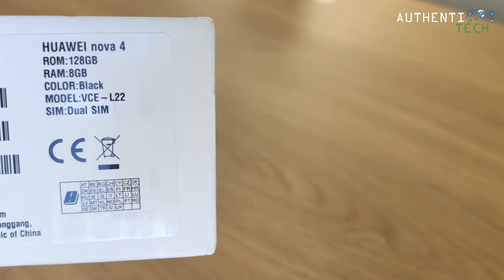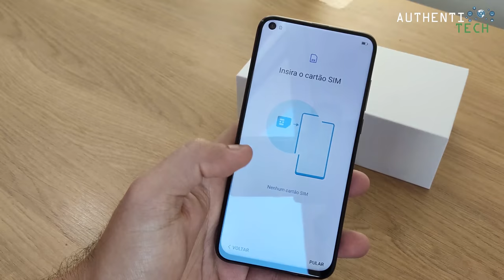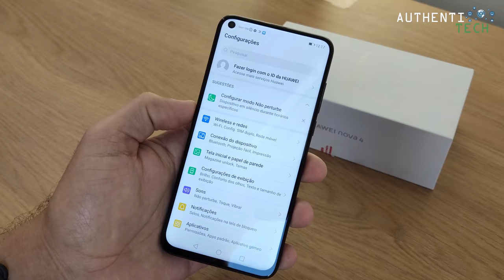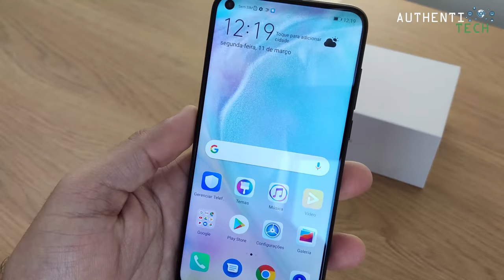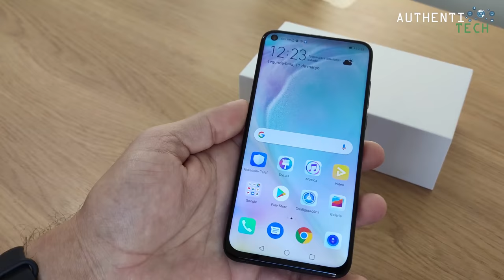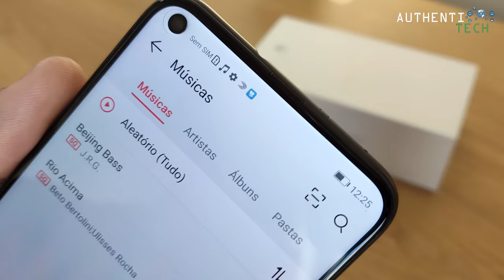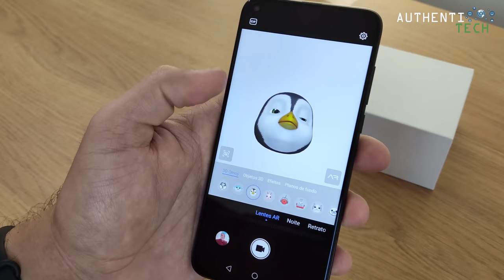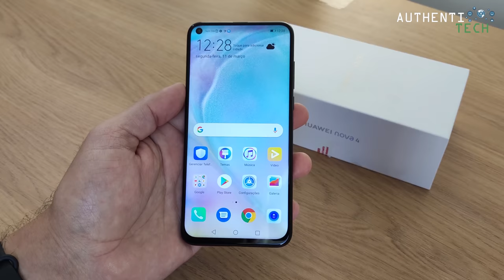★ Huawei Nova 4 Global 8GB/128GB Pra Rifa!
▓▓▓▓▒▒▒▒IMPORTE O SEU AQUI DIRETO DA CHINA:▒▒▒▓▓▓▓

⚡ HUAWEI Nova 4 20MP Triple Rear Camera 6.4 inch 8GB 128GB Kirin 970 Octa core 4G Smartphone
🏷 Cupom: 3BGN4N

⚡ HUAWEI Nova 4 48MP Triple Rear Camera 6.4 inch 8GB 128GB Kirin 970 Octa core 4G Smartphone
🏷 Cupom: 3BGN4H

▓▓▓▒▒▒PARTICIPE DA RIFA DO HUAWEI NOVA 4 AQUI:▒▓▓▓▓

RIFA ENCERRADA! TODAS AS COTAS VENDIDAS!

▓▓▓▓▓▓▓▒▒▒▒ALGUMAS PROMOÇÕES:▒▒▒▓▓▓▓▓▓▓▓▓

🔥Global Version Xiaomi Redmi Note 7 Note7 4GB 64GB Snapdragon 660 48MP Dual Camera 6.3'' Full Screen Mobile Phone 4000mAh CE FCC

🔥Global Version Xiaomi Redmi Note 7 4GB 128GB 48MP Cameras Snapdragon 660 Octa Core 6.3'' FHD Mobile Phone QC 4.0 4000mAh Battery

🔥Nokia X6 ( Nokia 6.1 Plus ) 4G Phablet International Version - Black 16.0MP + 5.0MP Dual Rear Cameras 4GB RAM 64GB ROM Fingerprint Sensor Face ID
🏷 Cupom: 321IYLUX2V

🔥Original Xiaomi Mi 9 SE 6GB RAM 128GB ROM Mobile Phone Snapdragon 712 Octa Core 5.97' AMOLED Screen 48MP 20MP Camera Fingerprint

🔥Global Version Xiaomi Mi 9 Mi9 Snapdragon 855 6GB RAM 128GB ROM 6.39" AMOLED Display Smartphone 48MP Triple Camera Smartphone

🔥Global Version Xiaomi Mi 9 Mi9 Snapdragon 855 6GB 64GB 6.39" AMOLED FHD Display Smartphone 48MP Triple Cameras Smartphone

🔥Nokia X6 5.8 inch 4G Phablet International Version 6gb 64gb
🏷 Cupom: 321LA5VMN3

🔥Original Xiaomi Mi banda 3 Smartwatch Display OLED Monitor do Ritmo Cardíaco Pulseira Versão Internacional
🏷 Cupom: ZAPBG3MI0

🔥Original Xiaomi Airdots TWS Bluetooth 5.0 Earphone Youth Version Touch Control with Charging Box Mic
🏷 Cupom: 57244C

🔥Authorized Vivo celular iQOO Mobile Phone 5G LTE Android 9 Snapdragon 855 Octa Core NFC Type-C 4000mAh 44W Fast Charge Cellphone

🔥Huawei Honor 8X Max 7.12 inch 4GB RAM 64GB ROM Snapdragon 636 Octa core 4G Smartphone

🔥HUAWEI Enjoy 9 Plus 20MP Dual Rear Camera 6.5 inch 4GB 64GB Kirin 710 Octa core 4G Smartphone
🏷 Cupom: 3BGE9P

🔥Huawei Honor 10 Lite 6.21 inch 4GB RAM 64GB ROM Kirin 710 Octa core 4G Smartphone
🏷 Cupom: 3BGH10L4

🔥Huawei Enjoy Max 5000mAh 7.12 inch 4GB RAM 128GB ROM Snapdragon 660 Octa core 4G Smartphone
🏷 Cupom: 3BGHEM

🔥Xiaomi Redmi Note 7 48MP Dual Rear Camera 6.3 inch 6GB RAM 64GB ROM Snapdragon 660 Octa core 4G Smartphone